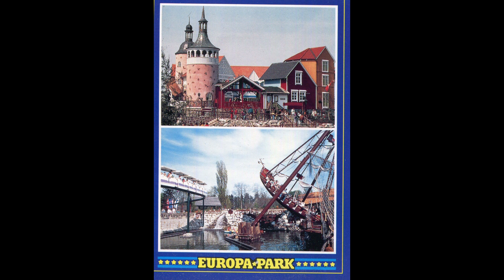Europa Park Postkarten im Wandel der Zeit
Hallo, hier mal eine Bildershow Poatkarten des Europa Parks im Wandel der Zeit.